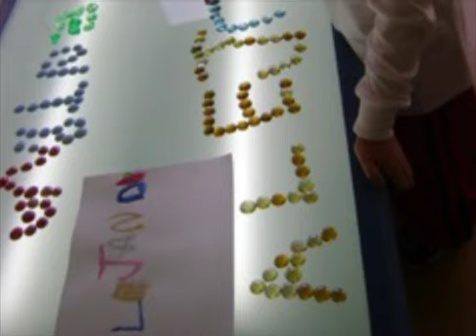Martes 12 febrero 2013 PARTE 1